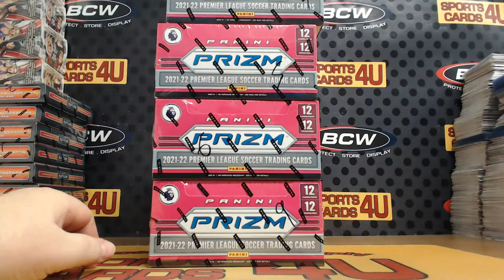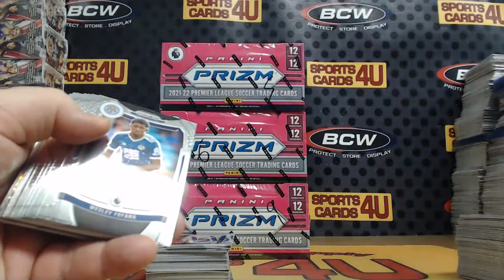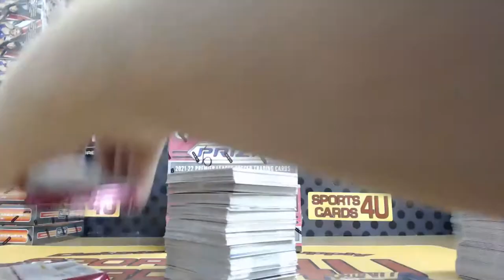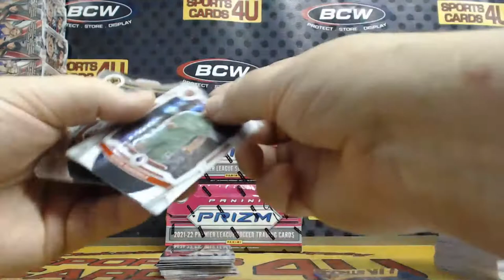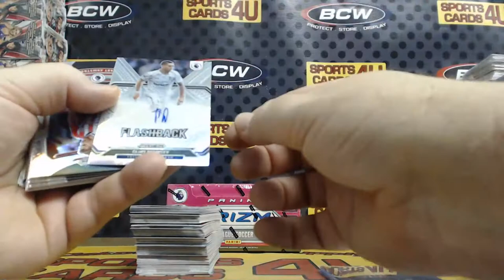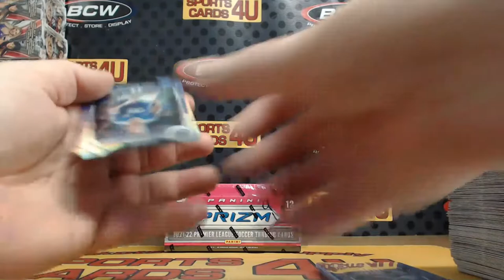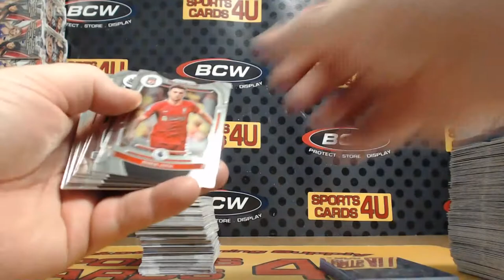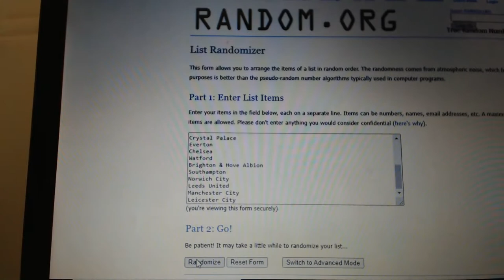2021-22 Panini Prizm English Premier League EPL Soccer 4Box Team Break #15 (3-29-22)